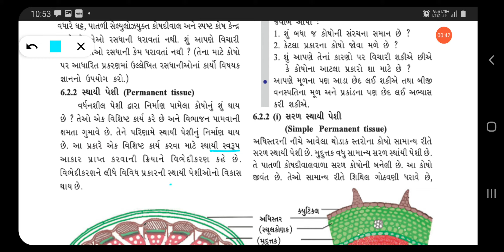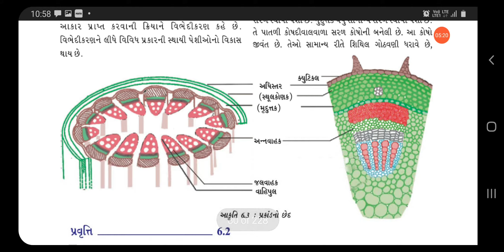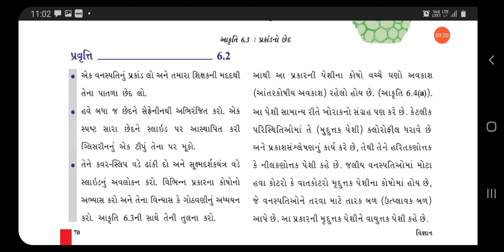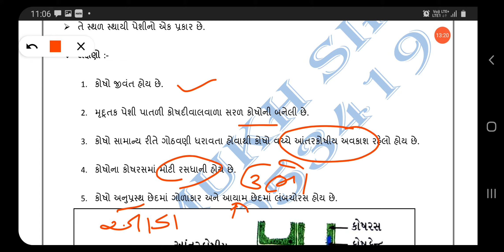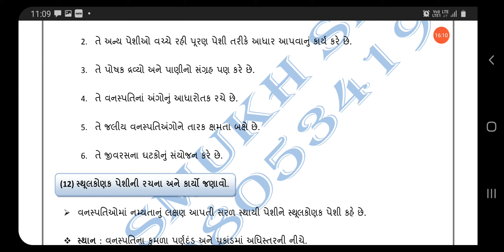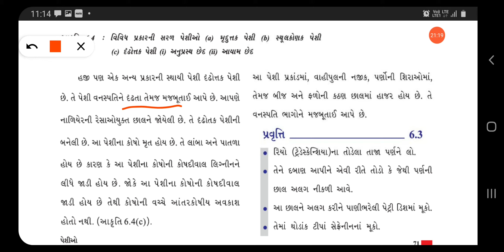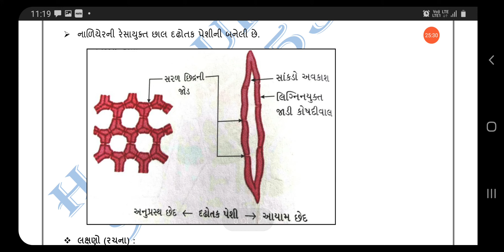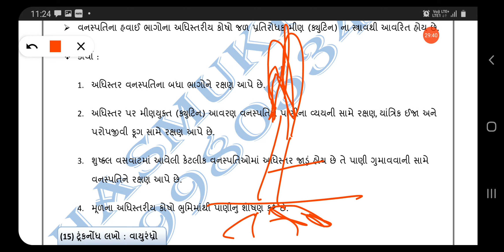VIDEO:3 STD:9 SCIENCE CH:6 પેશીઓ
સરળ સ્થાયી પેશી : (1)મૃદુતક પેશી (2) સ્થૂલકોણક પેશી (3) દઢોતક પેશી